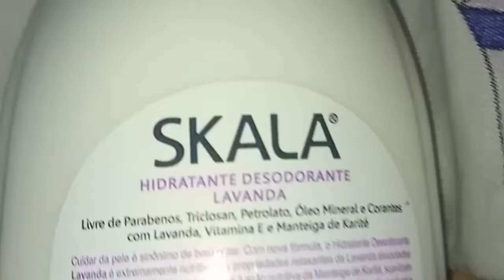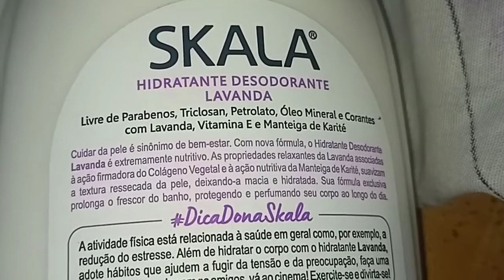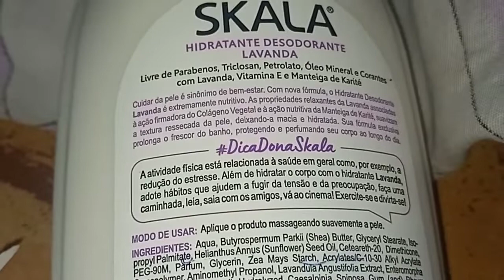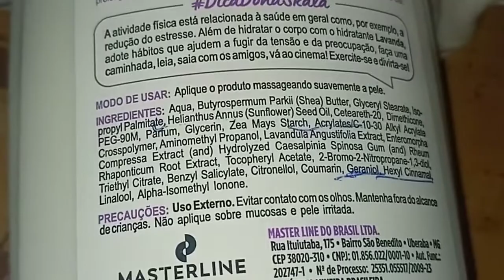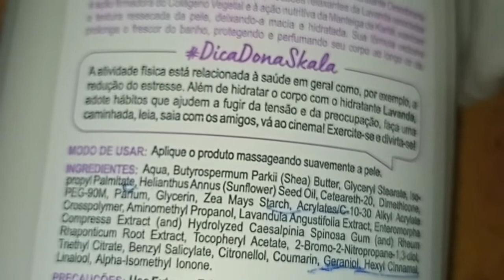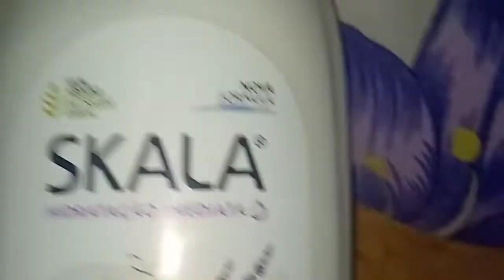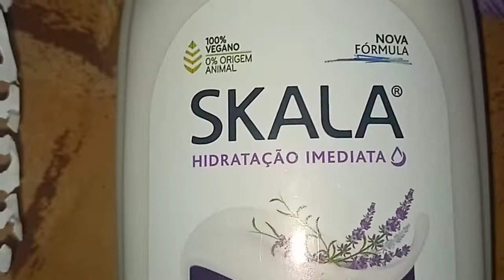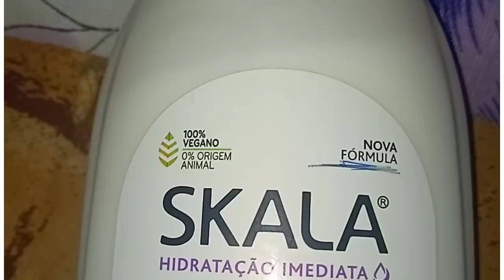REVIEW SKALA LAVANDA (Nova fórmula )[by no e mi]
oii , no vídeo de hj vai Review completa
skala lavanda , seus detalhes fórmula química , aspectos gerais textura , cheiro , conclusões entre outras categorias

* canal grandes sonhos sejam bem vindos
Noemi e emilaine compartilham dicas em geral alguns vídeo entretenimento  , resenhas , etc

*tínhamos canal antigo , hackeado 500 tbm com o mesmo nome , esse e o atual
peço que vocês compartilhem para quem está no antigo ainda ..
acompanhe também

obrigada por assitir deus abençoe , boa noite